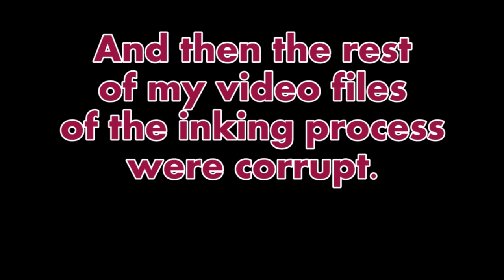Flower Boy | Watercolor Speedpaint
Inspired by a friend~~~

Sorry for the angle and the inconsistent lighting, my recording set up isn't ideal. D: I'll be trying something new for my next video.

Materials:
• Winsor and Newton Cotman Watercolour Sketchers Pocket Box
• Kuretake Pocket Brush Pen (fine tip)
• Canson XL Mix Media Sketchbook

The sound bite at the end belongs to the McElroy brothers' podcast "My Brother, My Brother, and Me."